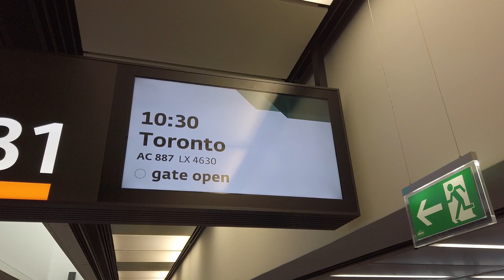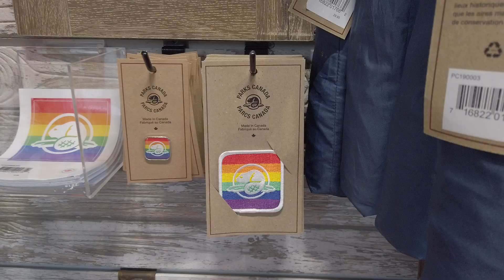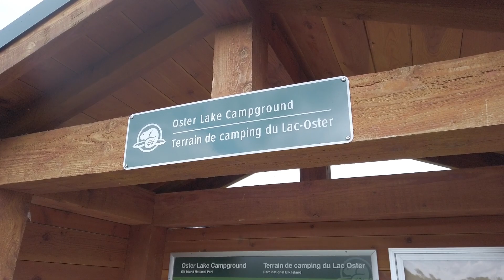Canada, eh? | Backcountry camping in Elk Island National Park (Oster Lake)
Our vacation in Canada is finally here! Last time we'd been to Canada was in 2017 so it was a high time to visit Tommy's brother in Calgary and discover more places in Alberta. We start the road trip by driving to Elk Island National Park which is situated near Edmonton. Join us on our trip over the next few weeks and enjoy Canadian wilderness with us 💚

YouTube Super Thanks: Click the "$ Thanks" button under the video